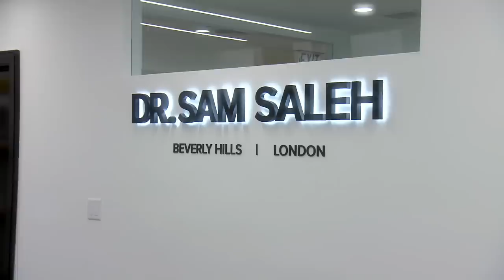Sutton Stracke Vents To Crystal Kung Minkoff About Lisa Rinna | RHOBH Highlight (S12 E14) | Bravo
Dorit Kemsley takes a trip to the dentist with her husband PK and talks about her new role on the board of LA-based charity "Homeless Not Toothless." Meanwhile, Sutton Stracke and Crystal Kung Minkoff sit down at Sutton's store to discuss the drama with Lisa Rinna and Crystal's eating disorder. Watch new episodes of RHOBH, Wednesdays at 8/7c on Bravo and stream next day on Peacock.

About The Real Housewives of Beverly Hills:
The women attempt to balance their ever-evolving friendships with the demands of family life and growing business ventures, but a string of shocking events proves that living this large is more than meets the eye. In true Beverly Hills fashion, however, nothing can keep these ladies away from a good time. There is no shortage of laughs and libations, as they jet-set their way to luxury in Aspen and Punta Mita, Mexico.

Cast:
Kyle Richards
Lisa Rinna
Erika Jayne
Dorit Kemsley
Garcelle Beauvais
Sutton Stracke
Crystal Kung Minkoff
Diana Jenkins
Kathy Hilton
Sheree Zampino